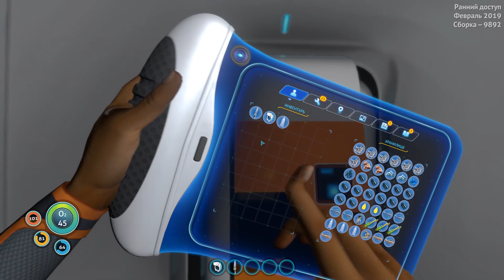Подводные Грини Стайлы /02/ Subnautica Below Zero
События Subnautica: Below Zero, разворачивается через один год после первоначального сюжета Subnautica. В этот раз, нам предстоит выживать в условиях экстремальных холодов, после катастрофы, которая произошла на инопланетной исследовательской станции. Создавайте инструменты, собирайте припасы и разгадайте следующую главу Subnautica.

В этой серии Subnautica: Below Zero я постараюсь добраться до аварийного снаряжения разведчиков, а так же, сделать себе новую экипировку. Думаю о подводном глайдере и нормальных баллонах для дыхания.